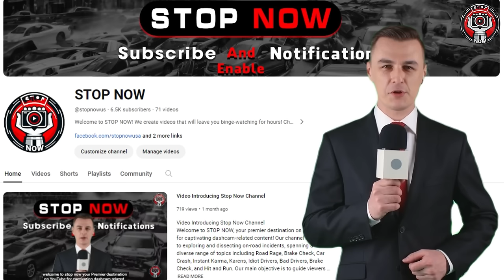30 Tragic Moments! Idiots In Cars And Starts Road Rage Got Instant Karma !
30 Tragic Moments! Idiots In Cars And Starts Road Rage Got Instant Karma !
In the heat of the moment, rationality takes a backseat to primal instincts of road rage, as honking horns and angry gestures punctuate the cacophony of chaos of road rage. Tempers flare like wildfires, igniting confrontations that escalate with alarming speed of road rage.
But amidst the chaos, there's a sobering realization that road rage serves no purpose other than to sow seeds of discord of road rage. It's a reminder of the fragility of civility in the face of frustration of road rage.
So next time the urge to succumb to road rage arises, take a deep breath, count to five, and remember that patience is the ultimate antidote to the madness of the road.